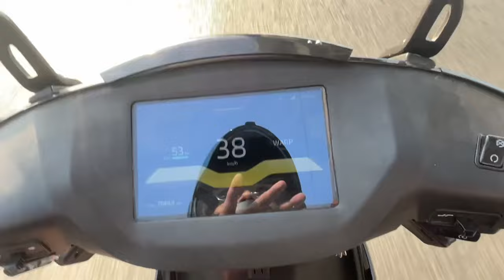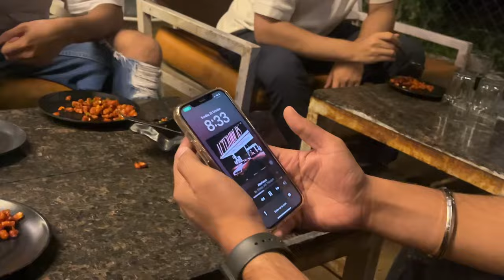EXPLORING NAGPUR FIRST PRIVATE LAKE IN BMW SPEED BOAT😍😱